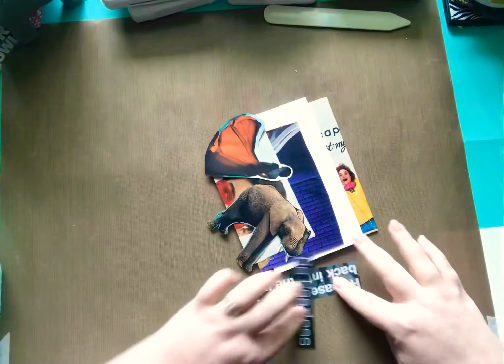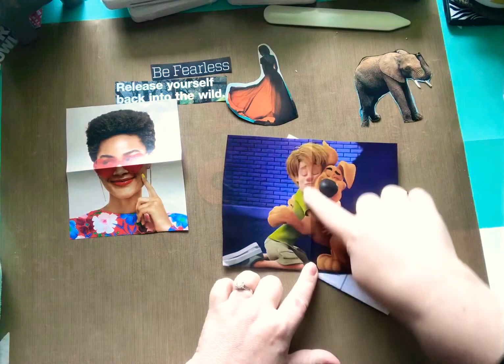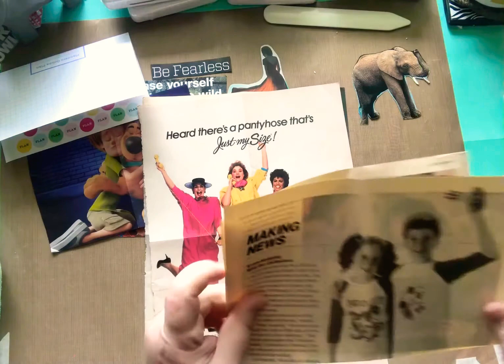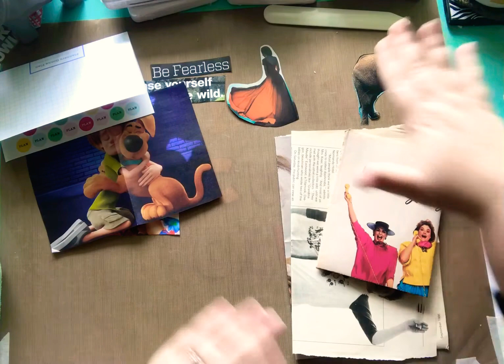Happy Mail || From Crafter Deidra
Hello friends!! I got a sweet Happy Mail from Deidra today! She knows me so well, and gave me fun things to glue in my book!! Even an ELEPHANT! Thank you so much Deidra!! I can’t wait to play with my goodies!

Nicole Timm
630 NE MLK Jr Blvd

My printer:
Epson EcoTank
Mode: ET-4760

Corner Rounder Punch w/ 3 sizes
Cut & Collage Book
Vintage Paper Pack
Vintage Sticker Book
Ephemera Sticker Book & White Paper Collage Book
The Golden Girls Sticker Art Puzzle Book
Tim Holtz Snarky Word Sticker Books
Blank Postcards
Vintage People Book
Guillotine Cutter
Mini Binder
Blending tools

✂️TIM HOLTZ 7” scissors✂️:

🦋CLEAR BUTTERFLIES🦋:

📚✂️EXTROIDNARY THINGS TO CUT & COLLAGE BOOK 📚✂️:

💐🌿FLORA PAPER BOOK💐🌿:

3 Corner Punch